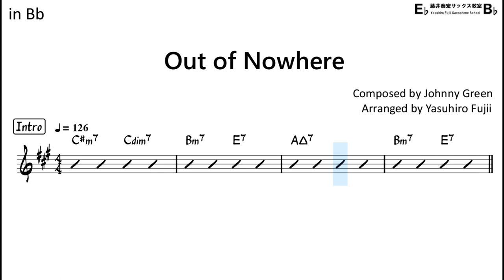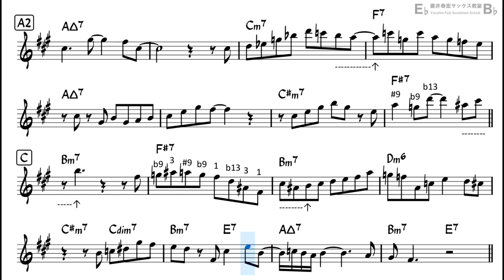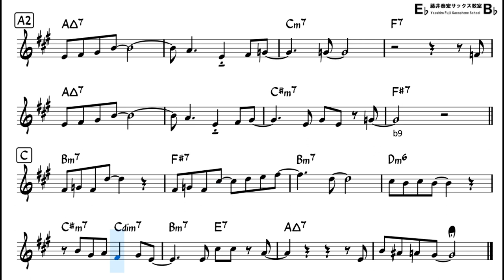Out of Nowhere - Backing Track with Sheet Music for Tenor Sax